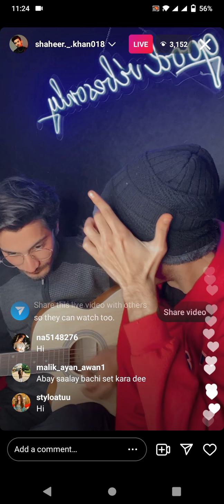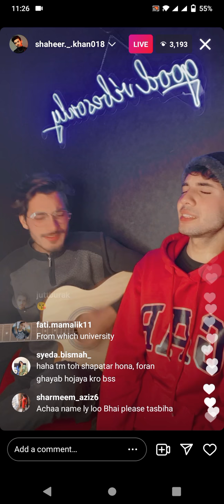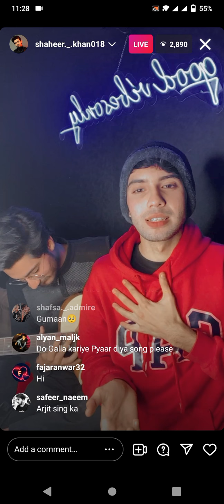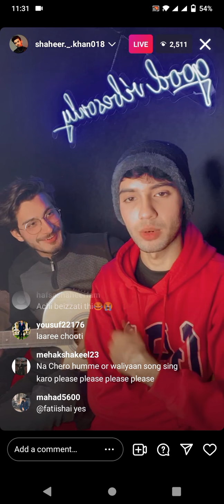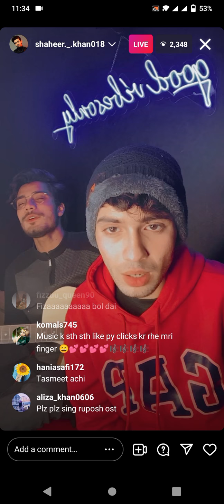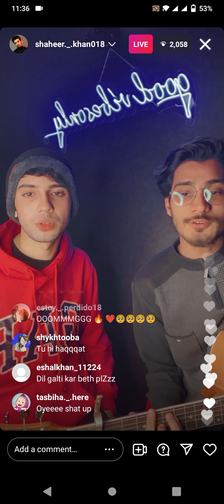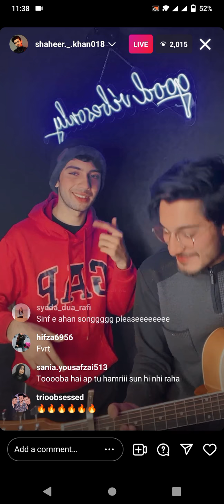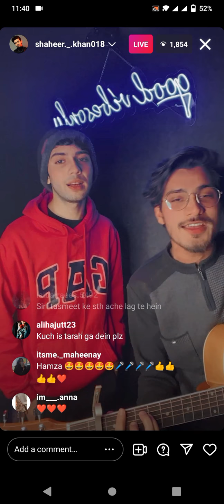Shaheer khan full live sessions || Singing concerts